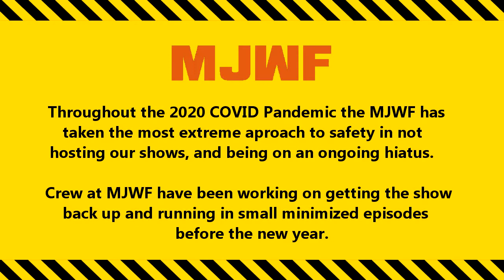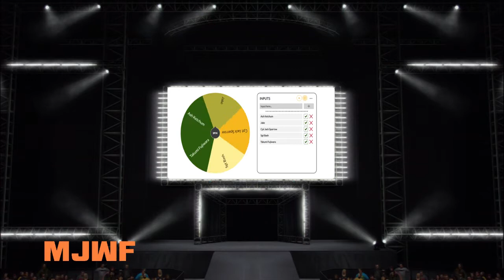"MJWF" - S02E08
-This is a mini series as a slow and safe return of the MJWF. Rules and changes are explained in episode one (S02E04) by Chaos 2.-

MJWF is a property of and is a non profit show, free to watch on the Youtube platform as of January 2019.

All characters featured in this production are based on that of existing licensed property belonging to their associated franchise and/or company – and are NOT property of the 123MJBB Youtube channel. Any views/ opinions displayed in this show are our own and do not reflect any companies or brands.

MJWF™ 123MJBB, WWE2K14.